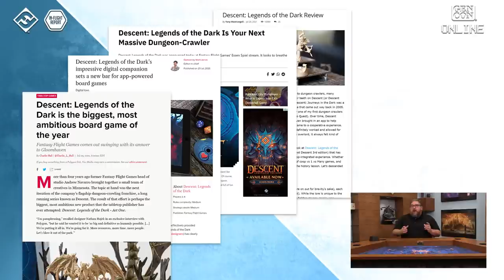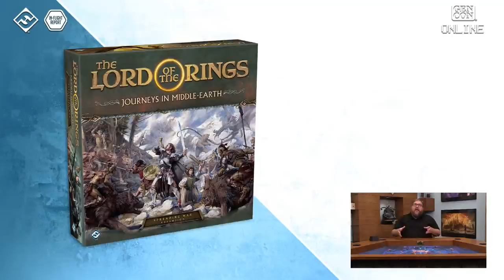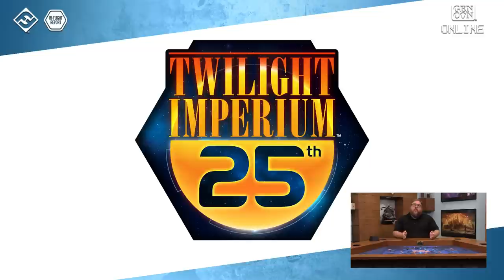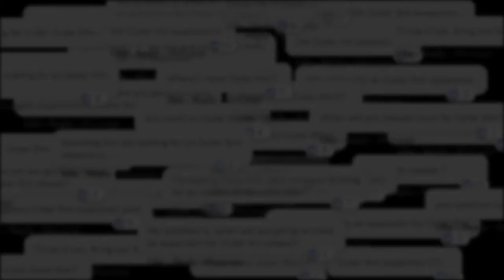Gen Con Online 2021: Fantasy Flight Games In-Flight Report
Fantasy Flight Games In-Flight Report. Join head of studio Chris Gerber for a look at upcoming FFG games, new announcements, and more.